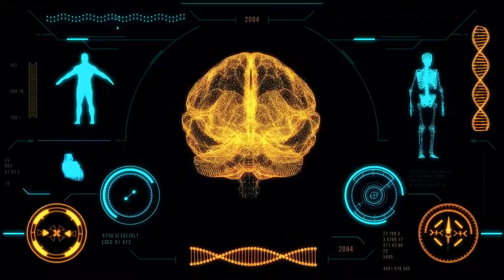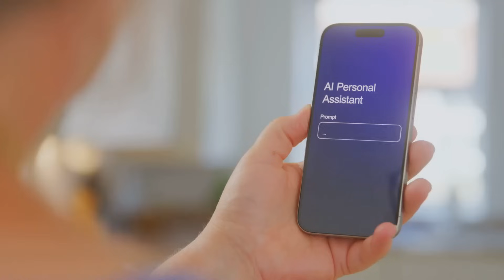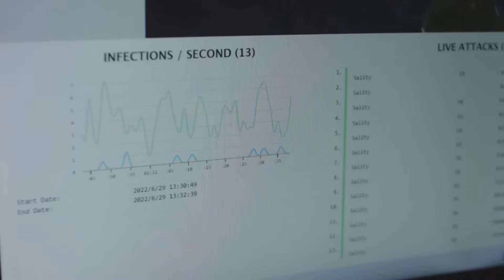How GPT-5 Is Revolutionizing Healthcare: Faster, Smarter & More Personal Than Ever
Discover how GPT-5 is revolutionizing healthcare—from ambient medical scribing and clinical decision support to AI-powered agents, patient education, and HIPAA-compliant automation. In this video, we explore the groundbreaking capabilities of OpenAI's GPT-5 in medicine and how it's transforming the daily workflows of doctors, nurses, and healthcare systems.

Whether you're a physician, digital health entrepreneur, or AI enthusiast, this video walks you through real-world examples of how GPT-5 is being used in telemedicine, primary care, specialty consults, research, and more.

Discover how GPT-5 is transforming healthcare — making it faster, smarter, and more personal than ever before! From AI-powered diagnosis and virtual medical assistants to automated patient records and personalized treatment plans, GPT-5 is redefining the future of medicine.

In this video, we explore how GPT-5’s advanced AI technology helps doctors save time, enhance accuracy, and deliver more human-like patient care. Learn how this next-generation AI is reshaping telemedicine, hospital systems, and digital health platforms across the world.

🔍 Learn how:

GPT-5 generates real-time SOAP notes

AI agents triage patients and refill meds

GPT-5 interprets labs, charts, and imaging

Doctors save time and reduce burnout

GPT-5 ensures patient privacy and HIPAA compliance

👩‍⚕️ Don't miss the future of medicine—powered by GPT-5.

Imagine AI listening to your symptoms and instantly creating organized medical notes. GPT-5 promises a significant shift in **patient care**, enhancing doctor visits with real-time insights. This **artificial intelligence** will change **ai in healthcare** and the **future of health** for both doctors and patients.